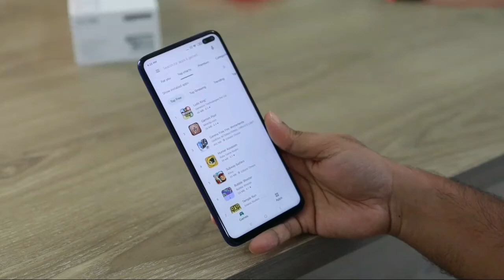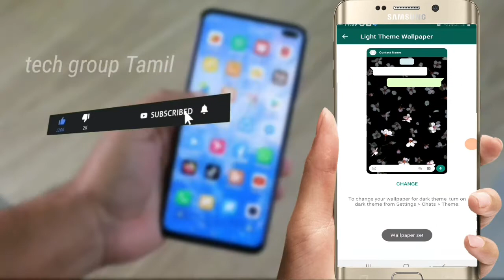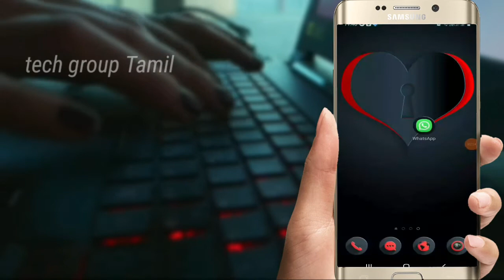how to add whatsapp wallpaper in tamil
This YouTube  channel professional  technology  only all detail information I will to you real video நீங்களும் அதிகமான விஷயங்களை தெரிந்து கொள்ள வேண்டுமானால் இந்த YouTube channel  பாலோ பண்ணுங்க மொபைலை பற்றிய கம்ப்யூட்டர் பற்றிய தகவல்களை அறிந்து கொள்ள முடியும்